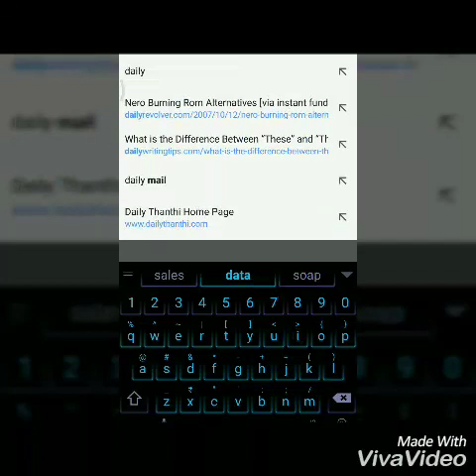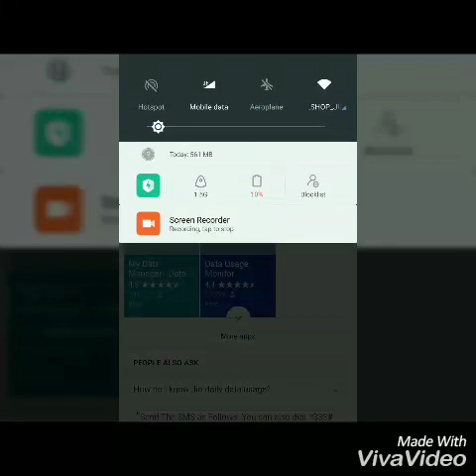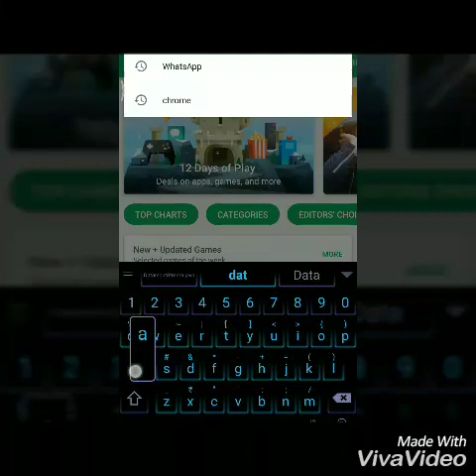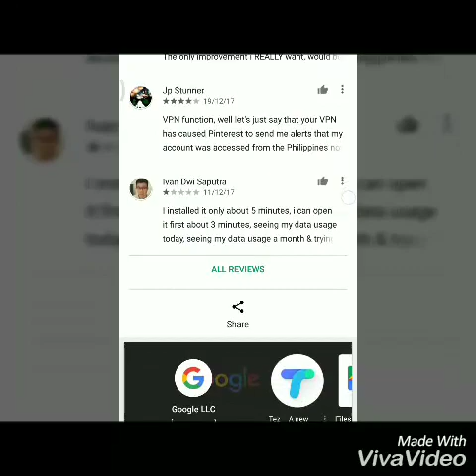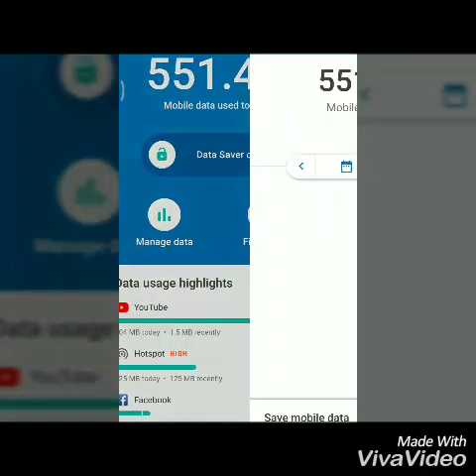Google Datally in Tamil Language